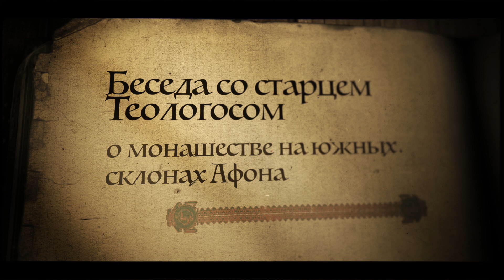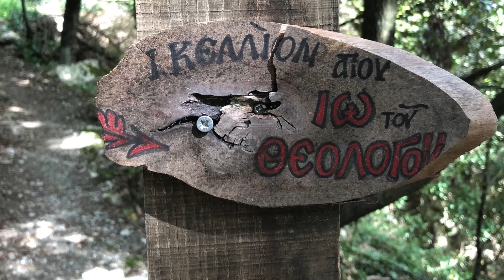Старец Теологос о монашестве на южных склонах Афона